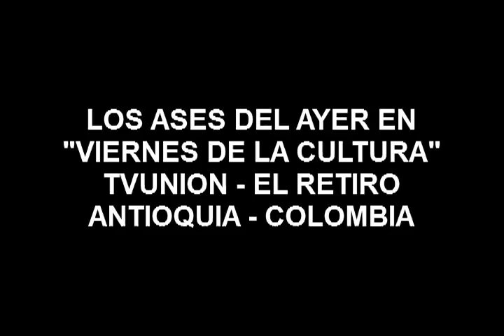LOS ASES DEL AYER - VIRGENES DEL SOL & DONDE ANDARA - Desde El Retiro, Antioquia, Colombia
CONTRATACIONES EN COLOMBIA EN EL CELULAR:
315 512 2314, DIRECTOR: JOSE OSPINA

LOS ASES DEL AYER EN EL PROGRAMA VIERNES DE LA CULTURA EN EL MUNICIPIO DEL RETIRO, ANTIOQUIA, COLOMBIA.

INTEGRANTES:
MIGUEL MARIA MASO: PRIMERA VOZ Y GUITARRA
JOSE OSPINA: SEGUNDA VOZ Y GUITARRA
FRANCISCO JAVIER SIERRA: REQUINTO

Temas:
VIRGENES DEL SOL
Ritmo: FOX INCAICO
Compositor: JORGE BRAVO DEL CAMPO

DONDE ANDARA
Ritmo: TONADA
Compositor: SAUL SALINAS